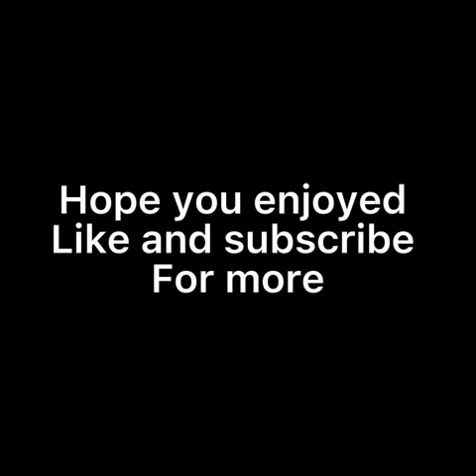Black-browed albatross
The Black-Browed Albatross at RSPB Bempton Cliffs

Filmed 2nd April 2022

Filmed on a iPhone SE 2020